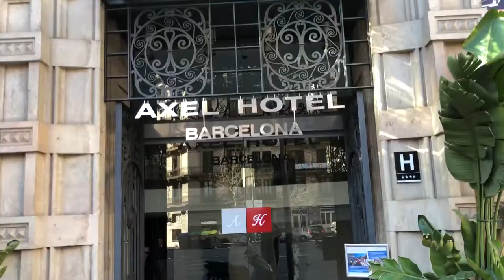Axel Hotel Barcelona Spain